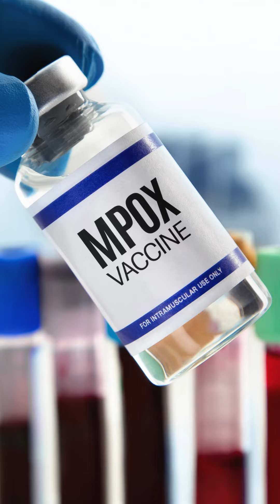No confundas el mpox con el COVID-19.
No confundas el mpox con el COVID-19. Aunque ambos son enfermedades infecciosas, tienen características y modos de transmisión distintos. Mantente informado y sigue las recomendaciones de las autoridades de salud pública para evitar la propagación de ambos virus.